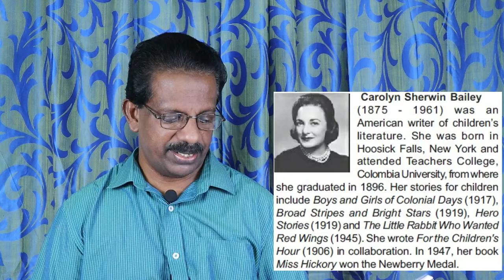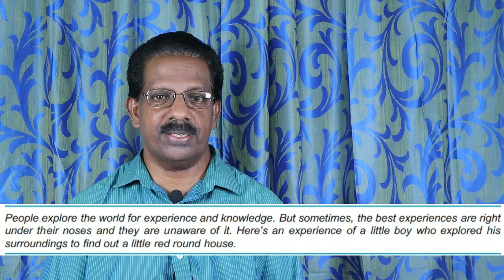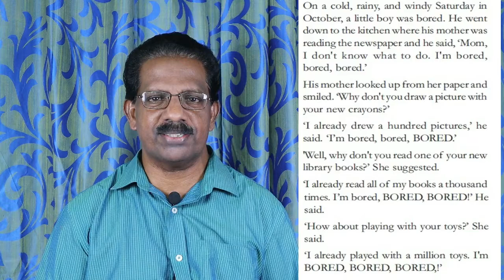The Little Round Red House (Part 1) | Class 8 | English | In Malayalam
This video helps students of standard 8th to learn and understand the chapter The Little Round Red House written by Carolyn Sherwin Bailey.

JOHNWILSARAJ S